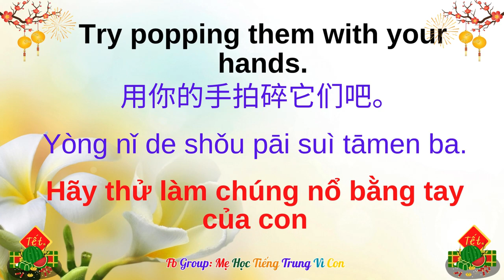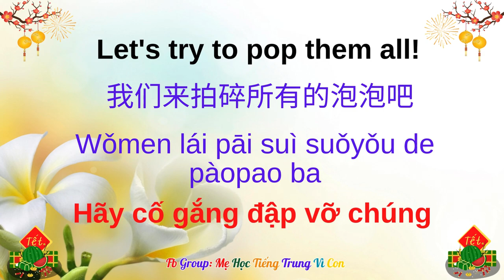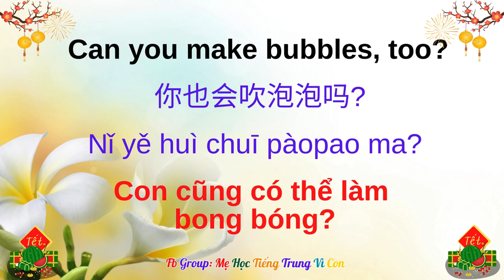Bài 40: Playing with soap bubbles | 吹泡泡 | Chơi với bong bóng xà phòng